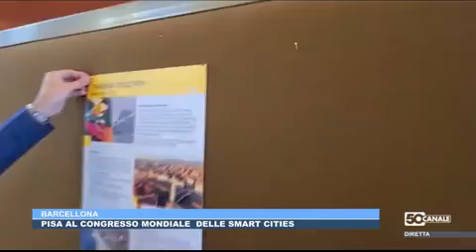Mobilità sostenibile e smart city, Pisa si candida a livello europeo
“I progetti pisani presentati ad Anversa e Bruxelles.
 Adesso al lavoro per un progetto di smart city in zona Stadio”

La città di Pisa diventa sempre più europea: dopo essere entrata a far parte, nel giugno di quest’anno, di Eurocities, il principale network delle città europee, nei giorni scorsi l’Amministrazione Comunale di Pisa insieme a Pisamo ha partecipato con i propri progetti su mobilità sostenibile e smart city a tre importanti appuntamenti europei: lo “Smart City Expo World Congress” di Barcellona in Spagna, lo “European Mobility Forum di Anversa” in Belgio e lo “European Mobility Week Award 2022” sempre in Belgio a cui Pisa è stata candidata.